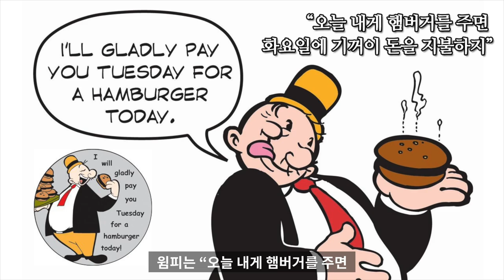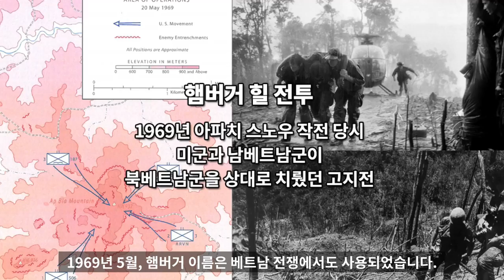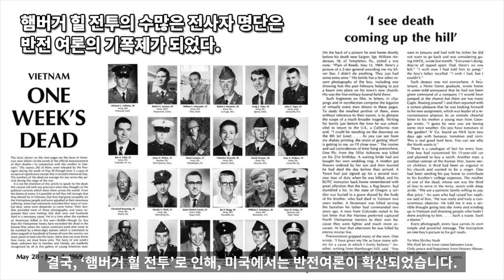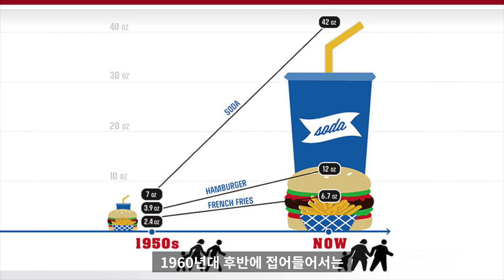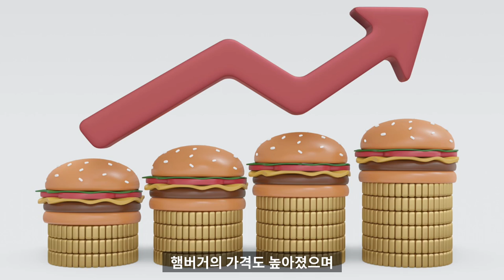햄버거 역사 10 : 대중 문화 속 햄버거의 역사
햄버거 역사 10번째 시간